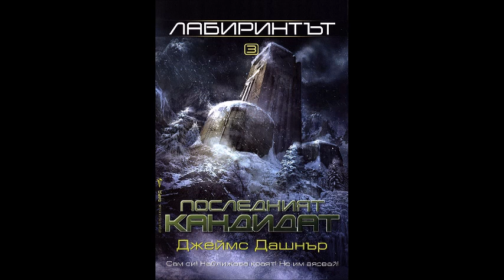Джеймс Дашнър - серия Лабиринтът - книга 3- Последният Кандидат - глава 1-20 - Фентъзи (Аудио книга)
Сам си! Наближава краят! Не им вярвай!

ЗЛО е отнела на Томас всичко: живота му, спомените, а сега и единствените му приятели – езерните. Но най-сетне краят е близо. Изпитанията приключват след един последен тест.

Дали обаче някой ще оцелее?

Това, което ЗЛО не знае, е, че Томас си спомня далеч повече, отколкото смята. И то е достатъчно, за да не повярва на нито една тяхна дума.

Ала истината ще бъде ужасяваща.

Томас е победил Лабиринта. Оцелял е в Обгорените земи. Рискувал е всичко, за да спаси приятелите си. И тъкмо истината може да е тази, която ще сложи край на всичко това.

Времето за лъжи е отминало.